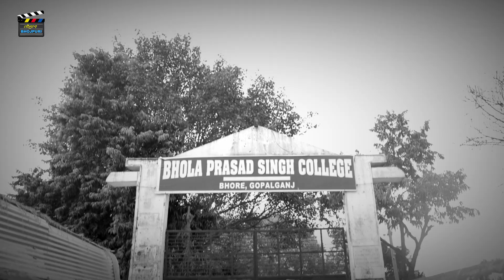Desh Bhakti VIDEO SONG 2021| शान तिरंगा जान तिरंगा | Nagendra Ujala 2021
शान तिरंगा जान तिरंगा | Bhojpuri Desh Bhakti Song 2021 | Nagendra Ujala | Shan  Tiranga Jan Tiranga

► Album :- Shan Tiranga Jan Tiranga
► Song :- Shan Tiranga Jan Tiranga
► Singer :- Nagendra Ujala
► Lyrics :- Arjun Sharma
► Music Director :- Manoj Banti